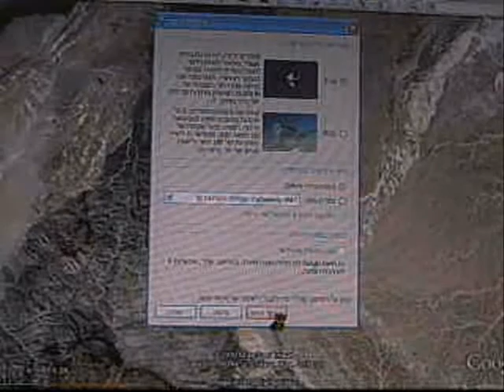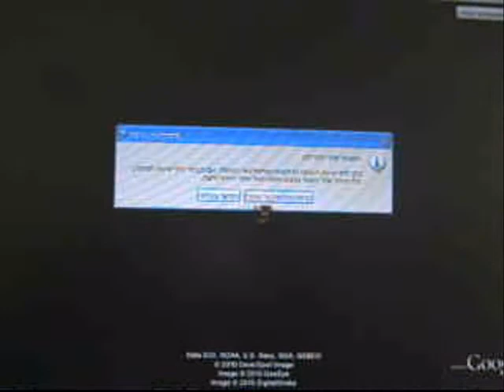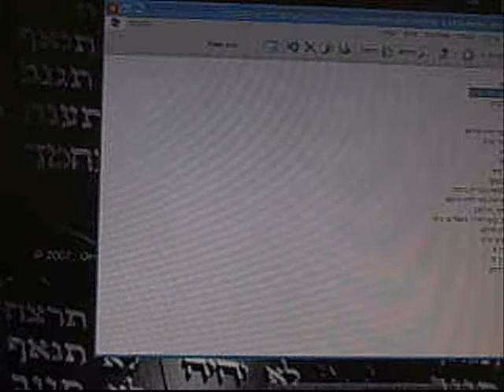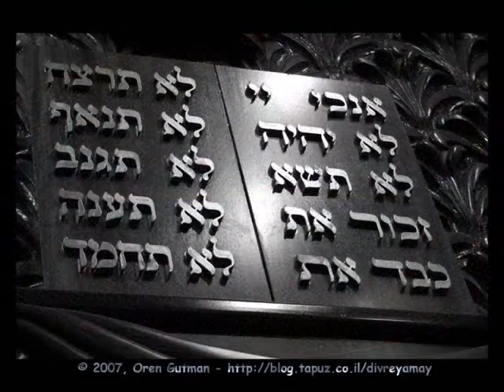וידאו להגנה צבע אדום מבצע עמוד ענן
וידאו להגנה  צבע אדום מבצע עמוד ענן וידאו להגנה  צבע אדום מבצע עמוד ענן